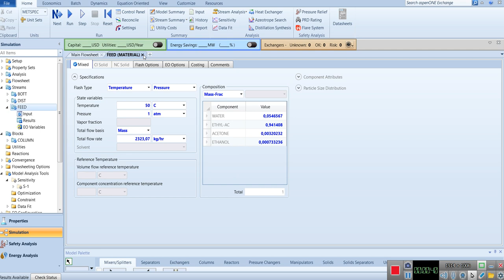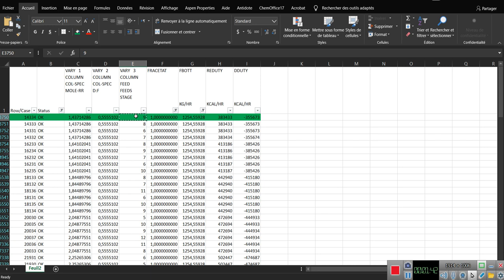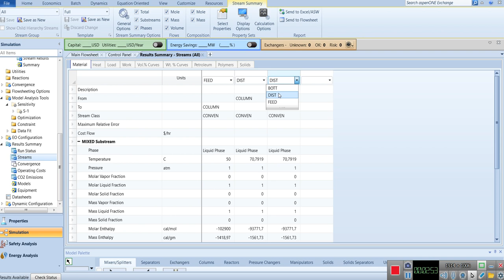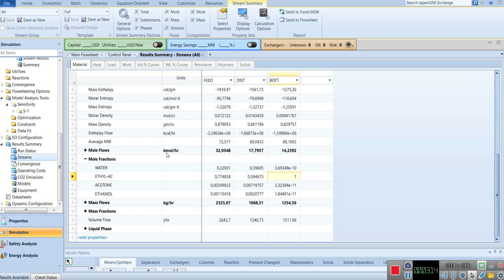Aspen plus : Distillation Ethyl acetate , Water, Ethanol, Acetone